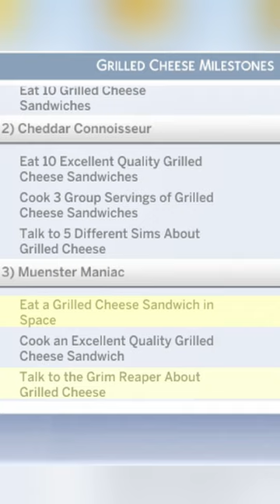Hidden cheesy aspiration in sims4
Now I'm hungry...

But only if you want to :3

Twitch.tv/Celafocu
Tiktok.com/@Celafocu
Instagram.com/cela.focu